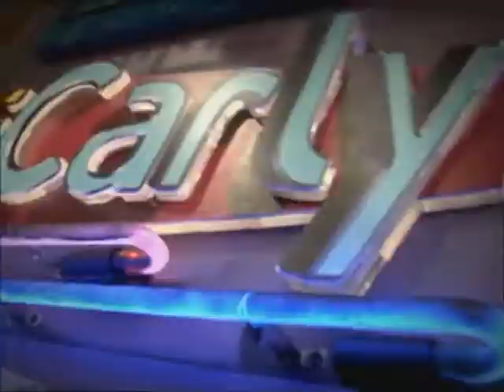ICarly-the climb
this is a video to my best friend Marie because she love ICarly.
plzz comment and rate.